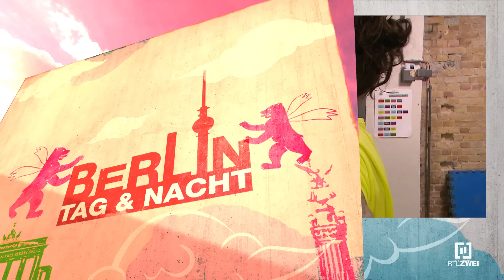Heftiger Wutanfall 💣 Nino rastet aus!! 🤬😤 | Berlin - Tag & Nacht #2577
Dean ist richtig enttäuscht von Nino, nachdem dieser seinen Job in Joes Werkstatt verloren hat. In einem Gespräch geraten die beiden schließlich aneinander: Nino rastet total aus und hält Dean eine emotionale Ansprache.